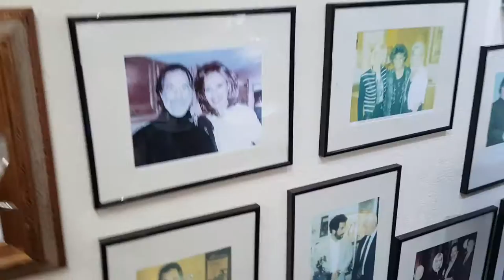Yaakov Heller gallery, Realtor Valentina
Realtor Valentina Aved in Bocas raton,esplanade, charit6 event by Artist Yaakov Heller 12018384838